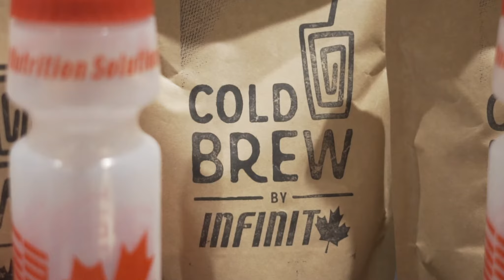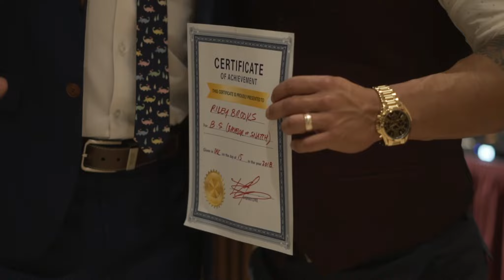VIDEO #45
A video for CrossFit WHL and its community